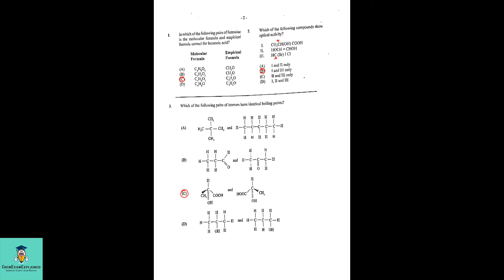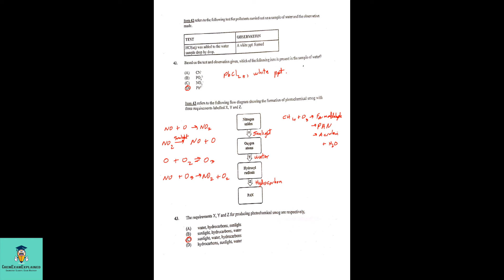Chemistry Unit 2 May/June 2018 Multiple Choice Solutions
ChemExamExplained-your ultimate guide to understanding challenging chemistry exam questions. The aim is Chemistry Clarity, Exam Mastery!